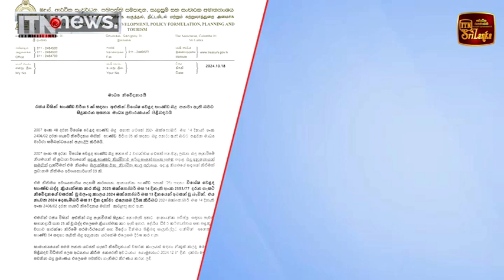ආනයනික භාණ්ඩ පහක බදු ගැන පළ වුණු ප්‍රචාර බොරු - මුදල් අමාත්‍යාංශය කියයි